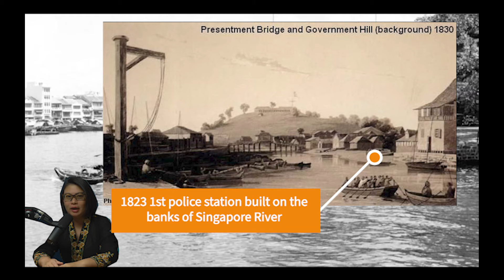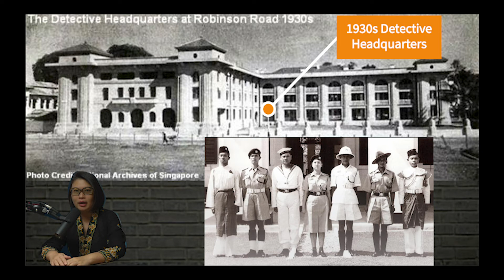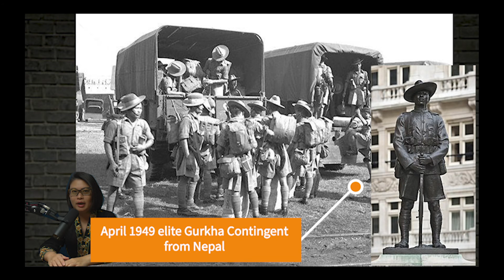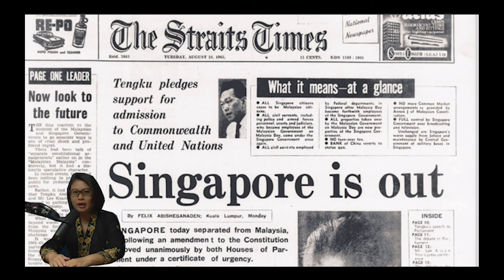Singapore Police Force 200 Years - Last Time Mata Wears Shorts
Back in the day, the Mata still wears shorts.
It's an analogy the older generation uses when one reminisces about the changes we are seeing now as compared to the memories of the past.
Times have changed and so as the uniforms of the Singapore Police Force but their core mission of protecting lives of Singaporeans remain unchanged. Celebrating 200 years of service in this small island country called Singapore.